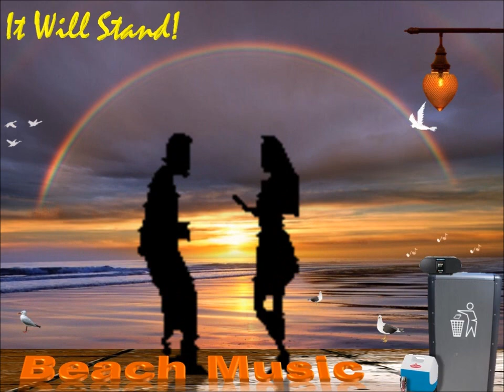Bertie Higgins - Jamaica Me Crazy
Hey Mon, tis time time to go to da islands before hurricane season!!! Enjoy!